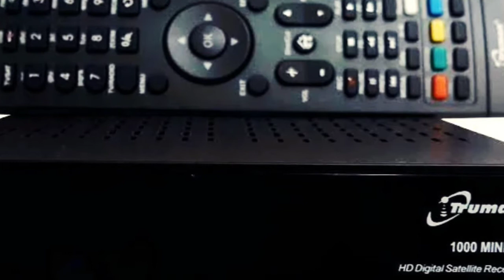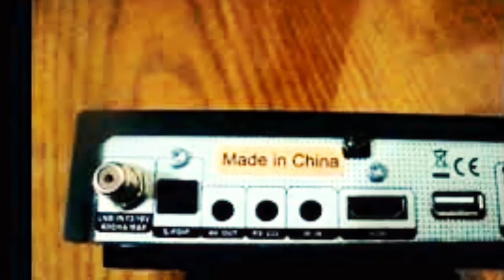اسعار وانواع رسيفر ترومان اكس بي في مصر 2021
الريسيفرات,
الرسيفرات الصينية,
الرسيفرات التي تدعم dlna,
الرسيفرات المزودة ب usb,
الرسيفرات التي تدعم البث الرقمي الأرضي,
الرسيفرات التى تدعم iptv,
الرسيفرات التي تدعم beoutq,
الرسيفرات التى تدعم الشيرنج,
الرسيفرات التى تدعم سيرفر فوريفر,
تكنولوجيا الدش والرسيفرات,
افضل انواع الرسيفرات في مصر,
مصانع الرسيفرات في الصين,
انواع معالجات الرسيفرات,
موقع تحديث الرسيفرات,
موقع تحديثات الرسيفرات,
معالجات الرسيفرات,
اسعار الرسيفرات في مصر,
صيانة الرسيفرات لكل الموديلات,
ريموت لجميع الرسيفرات,
ريموت لكل الرسيفرات,
كيفية تصليح الرسيفرات,
كورس صيانة الرسيفرات,
انواع الرسيفرات في السعودية,
اسعار الرسيفرات في الجزائر,
جديد الرسيفرات في الجزائر,
عالم الرسيفرات,
عالم الرسيفرات والدش,
طريقه تحديث الرسيفرات,
صيانة الرسيفرات,
صيانة الرسيفرات hd,
تعليم صيانة الرسيفرات,
تعلم صيانه الرسيفرات,
صيانة الرسيفرات المينى hd,
انواع ريموتات الرسيفرات,
دعم تحويلات الرسيفرات,
جديد الرسيفرات,
جميع انواع الرسيفرات,
تصليح الرسيفرات,
تحديث الرسيفرات,
تعلم برمجة الرسيفرات,
اماكن بيع الرسيفرات في القاهرة,
برمجة الرسيفرات,
برامج الرسيفرات الصيني,
الرسيفرات الداعمة لسيرفر فوريفر 2020,
الرسيفرات المعتمدة من bein sport,
الرسيفر,
احدث الرسيفرات,
احدث رسيفرات,
رسيفر سيناتور٩٩٩,
رسيفر ri999,
افضل انواع الرسيفرات 2020,
اسعار الرسيفرات 2020,
افضل الرسيفرات 2020,
احدث انواع الرسيفرات 2020,
افضل انواع الرسيفرات hd 2020